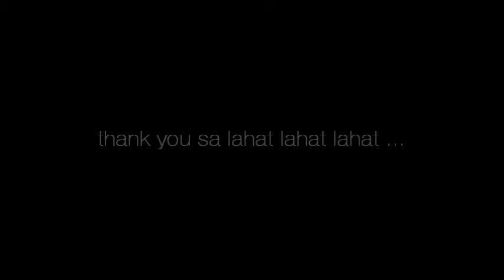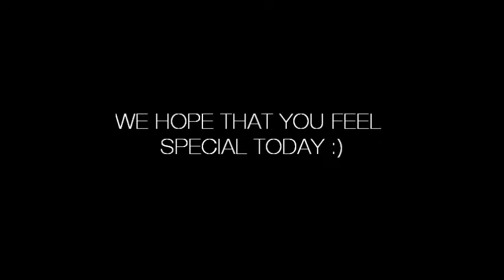happy father's day (2012)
happy father's day papa and to all the fathers out there :)